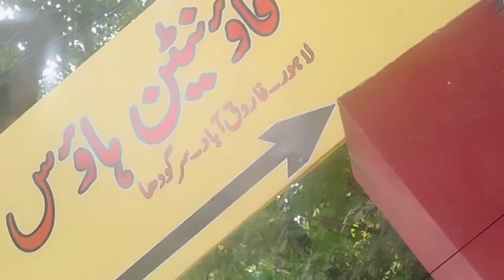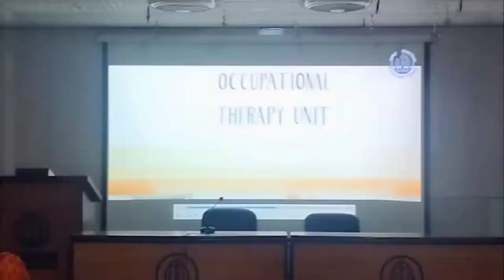#2022 Visit to Fountain House || criminologist | crime mental health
Hy friend! there is a first vlog on my channel. You can watch now 🙂
Complete visit to fountain House Lahore with my dear fellows .

Also watch my video about crime and criminology where I discussed crime, criminal Behavior and criminology.